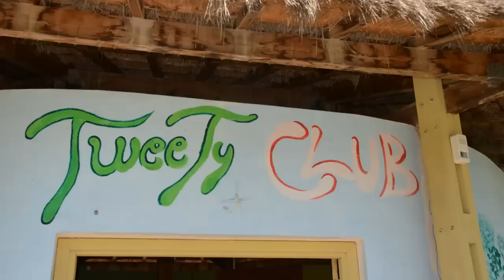video Neckermann, Sentido hotel Phenicia Hammamet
Tunesië -  Monastir -  Hammamet
Sentido Hotel Phenicia voor de laatste aanbiedingen.

Mooi en zeer verzorgd resort dat al jaren tot één van de mooiste en meest comfortabele hotels van Hammamet behoord met een uitstekende keuken en service en prachtige grote tuin. Dit hotel is ook zeer geschikt voor golfers en tennisspelers.

Het 4-sterren SENTIDO Hotel Phenicia biedt een grote keuze aan faciliteiten voor jong en oud. Er is een mooi groot zwembad met een enorm grote jacuzzi in de prachtige groene tuin terug te vinden en voor de kinderen is er ook een apart kinderbad aanwezig. Daarnaast is er voor in het voor- en naseizoen een binnenbad aanwezig met een binnen- en buitengedeelte. Ontspannen kunt u in het wellness center van het hotel.

Daarnaast vindt u in dit hotel maar liefst 5 bars, een buffetrestaurant, barbeque-restaurant en 3 thema-restaurants waar u heerlijk in stijl kunt dineren.

Voor de allerjongsten is er een leuke miniclub, een apart kinderbad, speeltuin en minidisco.

Het hotel is rustig gelegen in een mooie, groene omgeving direct aan een breed zandstrand op ca. 5 km van het oude centrum van Hammamet.

Faciliteiten

Faciliteiten:
Grote modern ingerichte lobby met receptie, liften, winkeltjes, internethoek, gratis wifi bij de receptie, 5 bars o.a. lobbybar, poolbar, beachbar, pianobar en Moors café, snackbar, buffetrestaurant, 3 thema-restaurants (Mediteraan, Aziatisch, Orientaals), barbecue restaurant op het strand (open 15/6-15/9 - weersafhankelijk) en een disco. In de tuin ligt het mooie zwembad met ernaast een reuzengrote jacuzzi, zonneterras en strand met ligbedden, matrasjes, parasols en badhanddoekservice. Het hotel heeft ook een verwarmbaar binnenbad met een binnen- en een buitengedeelte.

Persoonlijke SENTIDO services:

- Welkomstceremonie, een verfrissende begroeting

- De holiday conciërge, maakt uw vakantie persoonlijk

- Late ontbijtmogelijkheden, eindelijk uitslapen!

- SENTIDO daybreak, sportief ontspannen

- SENTIDO culinair, verse seizoensgerechten uit de regio

- Vroege check-in en late check-uit mogelijkheden

- WIFI voorzieningen, online tijdens uw vakantie

- SENTIDO kado, verwen u zelf ook thuis met de luxe van uw SENTIDO vakantie; bij boeking ontvangt u gratis het SENTIDO Senses pakket.

Sport & Ontspanning:
Aerobics, basketbal, boogschieten, tafeltennis en volleybal. Ook worden er bijzondere 'body & mind' activiteiten georganiseerd zoals aquagym, jogging, power-walking en pilates. Tegen betaling biljart, minigolf, fitness, tennis, waterfietsen, surfen en waterskiën. In de omgeving van het hotel kunt u tegen betaling paardrijden en golfen (Yasmine GC 27 holes en Golf Citrus 45 holes; regelmatig shuttle service naar Golf Citrus vanuit het hotel). Het hotel beschikt over een putting/pitching green en een oefen afslagplaats (tegen betaling). Dagelijks gevarieerd animatieprogramma, zo worden er onder andere culturele activiteiten georganiseerd zoals: kook- en talencursus. Wellnesscenter met tegen betaling stoombad, massage en diverse lichaamsbehandelingen.

Ligging & Omgeving

Ligging:
SENTIDO Hotel Phenicia is rustig gelegen in een prachtige omgeving, direct aan een breed zandstrand. Het centrum van Hammamet ligt op ca. 5 km en op ca. 100 m van winkels, restaurants en bars.

Ten zuiden van Hammamet ligt de nieuwe hotelzone Hammamet-Yasmine. Hier vindt u alles voor een prima vakantie: schitterende hotels, fijne zandstranden, 2 casino's, een mooie boulevard met terrasjes, een jachthaven en zelfs een echte Medina met leuke winkels.

Kinderen:
Apart kinderbad, speeltuin, miniclub (4 t/m 12 jaar), minidisco en ter plaatse tegen betaling en op aanvraag babysitservice. Daarnaast worden er gemeenschappelijke activiteiten voor de familie georganiseerd in het hotel, bijvoorbeeld vader-en-zoon-vissen en moeder-en-dochter-schminkcursus.

Verzorging:
U verblijft in SENTIDO Hotel Phenicia op basis van all inclusive.

All inclusive
ontbijt, lunch en diner in buffetvorm1 x per week diner in thema-restaurant (Mediterraan, Orientaals)(met reservering)lokale (alcoholische) drankjes van 10:00-1:00 uursnacks van 14:30-18:00 uurafternoon tea van 14:30-18:00 uurmidnight snacks van 23:00-00:00 uur

Bijzonderheden
Verwen u zelf ook thuis met de luxe van uw SENTIDO vakantie; bij boeking ontvangt u gratis het SENTIDO Senses pakket.

Kamer: Modern en comfortabel ingericht met airco, tv, koelkast en huurkluisje. Badkamer met bad en douche en föhn. Balkon of terras met zitje (1A/2A/3A).
Voordeelkamer: Als kamer, echter zonder balkon of terras (2S/3S).
Kamer zeezicht: Als kamer, echter met balkon en zeezicht (1B/2B/3B).
Familiekamer: 4 pers. Als kamer, echter bestaand uit 2 kamers met verbindingsdeur (2C/3C/4C - min. 2 volw. + 2 kinderen).